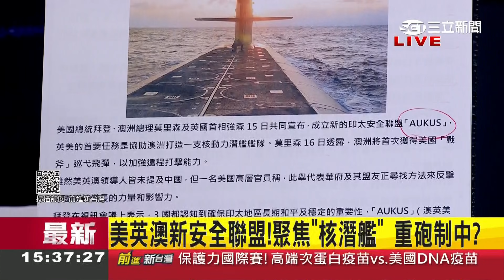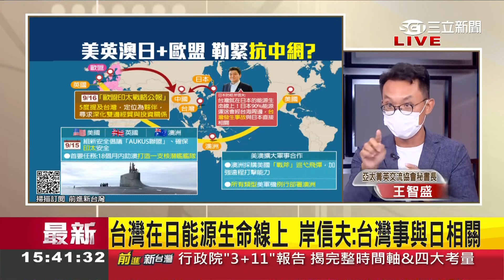美英澳組新印太安全聯盟! 三國領導人將分享技術助澳洲打造"核潛艦"緊掐戰狼咽喉? 日本防相岸信夫強調:台灣與日本密不可分｜許貴雅主持｜【前進新台灣 焦點話題】20210917｜三立新聞台